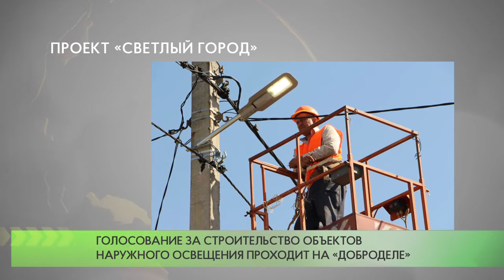Проект «Светлый город»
На портале «Добродел» стартовало голосование по выбору общественных территорий, где необходимо построить или провести капремонт линий наружного освещения и архитектурно-художественной подсветки.